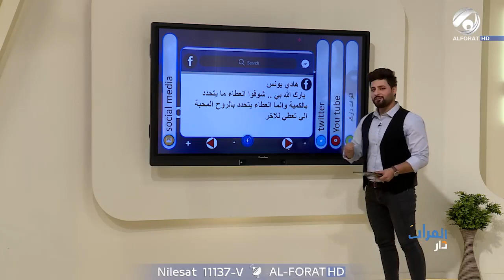ببساطته يوزع ثواب الامام الحسين عليه السلام الفطرة الحسينية في الاطفال